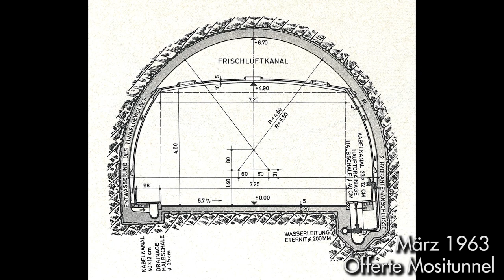Unternehmensgeschichte Teil 1 - Gründungszeit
"Den Zement brauchte man für den Bau von Bunkeranlagen."

Die Schweiz Ende der 50er Jahre: Die wirtschaftlichen Zwänge der Kriegsjahre sind noch immer spürbar, die Wohnungsnot in der Stadt Zürich gross. Gleichzeitig befinden sich Wirtschaft und Gesellschaft in Aufbruchsstimmung. Rudolf Stüssi, vom Zeitgeist erfasst, beginnt auf einer grünen Wiese in Dällikon seinen Produktionsbetrieb aufzubauen. Dies und mehr erfährst Du im 1. Teil unserer Unternehmensgeschichte.

Kamera: Micaela Puls
Fotos: Tobias Stüssi
Schnittassistenz: Miro Schawalder
Schnitt & Finish: Micaela Puls